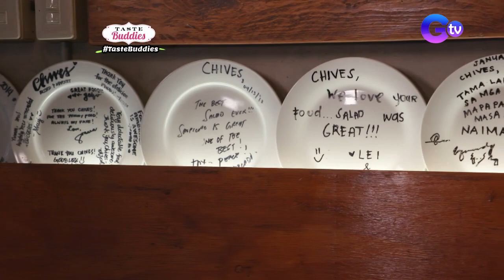Taste Buddies: Get to know the Adventure Conyo Girl, Rain Matienzo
Aired (April 17, 2021): Get to know the newest Kapuso artist, the adventure conyo girl Rain Matienzo, in a ‘put a finger down challenge’ on ‘Taste Buddies!’

Watch ‘Taste Buddies' every Saturday on GTV, hosted by Solenn Heussaff and Gil Cuerva.